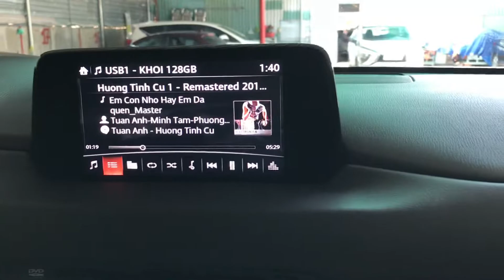August 23, 2020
Loa nho